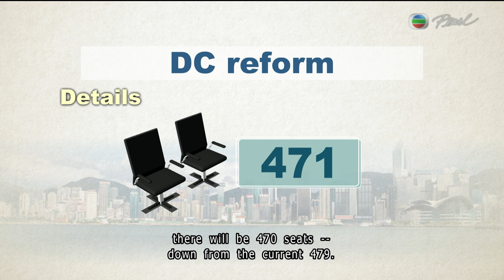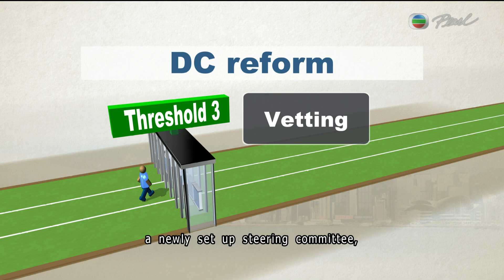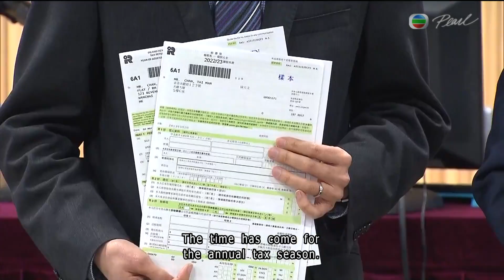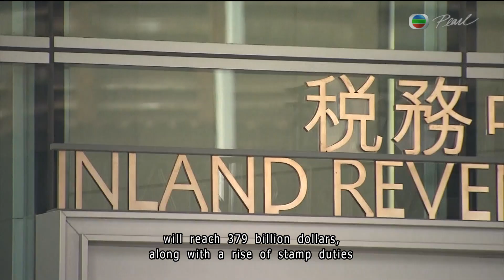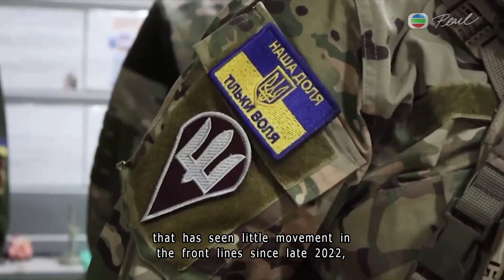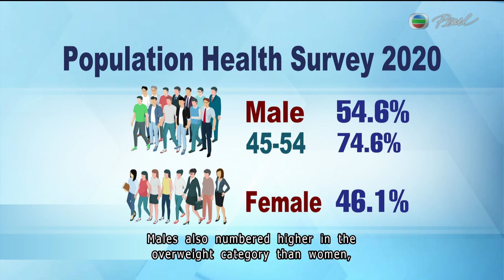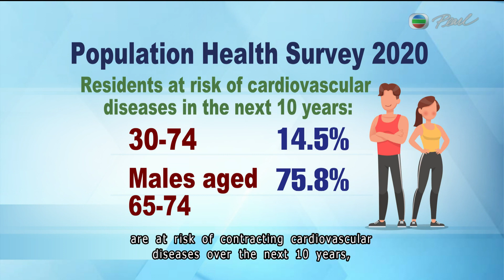TVB News | 02 May 2023 | US and Philippine presidents meet amid China’s ‘aggressive tactics